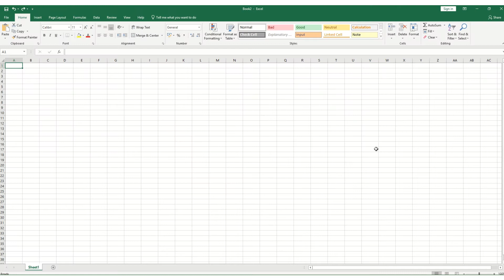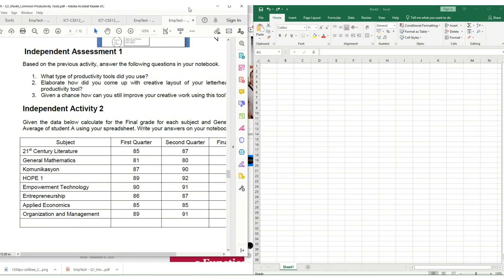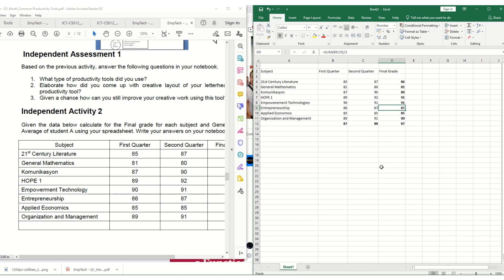Module 4 Independent Activity 2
Given the data below calculate for the Final grade for each subject and General Weighted
Average of student A using your spreadsheet. Write your answers on your notebook.